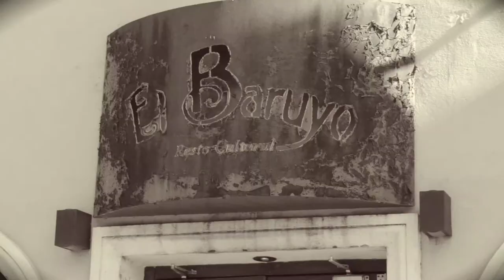On My Own - Les Miserables